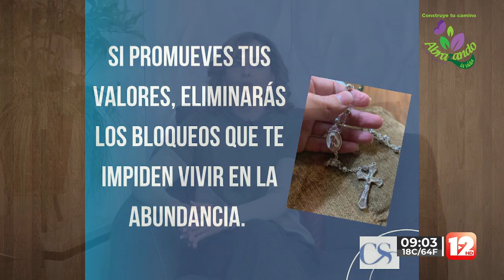ABRAZANDO LA VIDA │28 DE FEBRERO DEL 2023